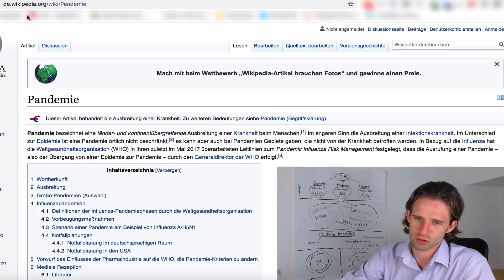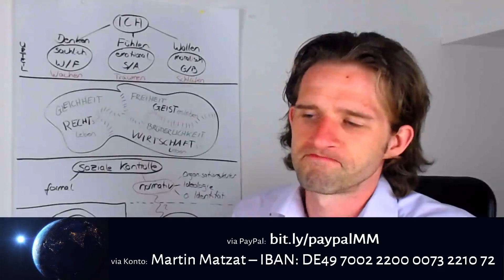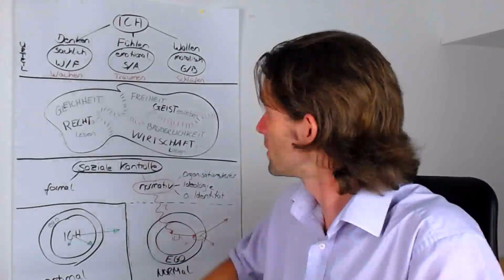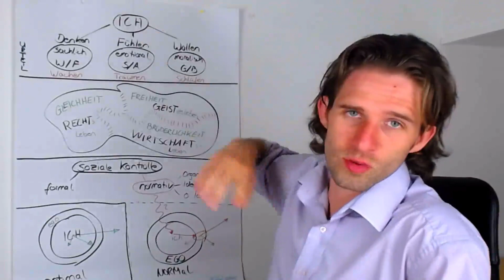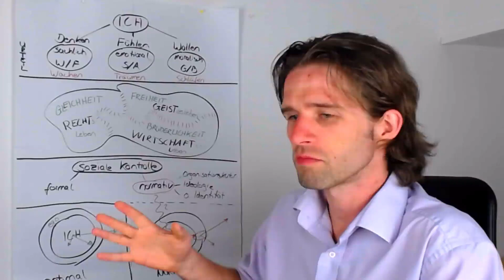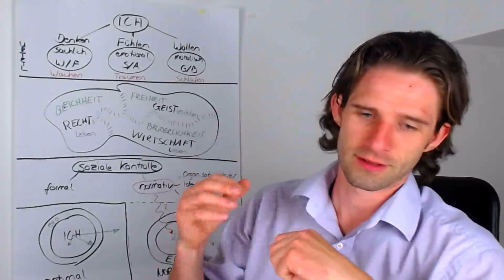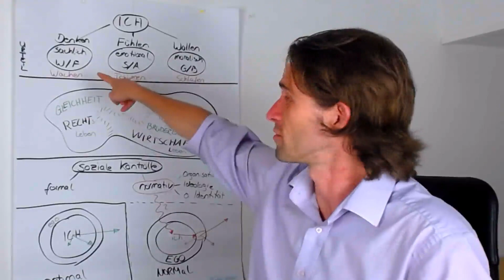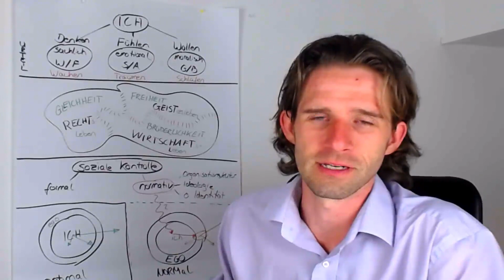#81 Unwort des Jahres 2020: Corona-Pandemie – Warum keine andere Wahl getroffen werden kann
Der Begriff Corona-Pandemie ist einer der wohl am häufigsten verwendeten Begriffe des ersten Halbjahres 2020. Insbesondere bei öffentlichen Stellungnahmen ist dieser Begriff häufig vorzufinden. Doch im Hintergrund spielen sich andere Dinge ab, von welchen dieser Begriff abzulenken versucht ...

UNTERSTÜTZUNG
★ FINANZIELL durch SPENDEN

► oder klassisch als einfach Banküberweisung/ Dauerauftrag an:
Martin Matzat - Fidor
IBAN: DE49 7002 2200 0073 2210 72
BIC: FDDODEMMXXX
Betreff: Unterstützung

★ REICHWEITE
Hilf dieses WISSEN zu VERBREITEN, indem Du dieses Video
► es teilst,
► zu diesem Video einen Kommentar hinterläßt,